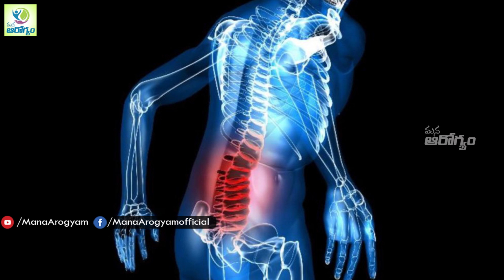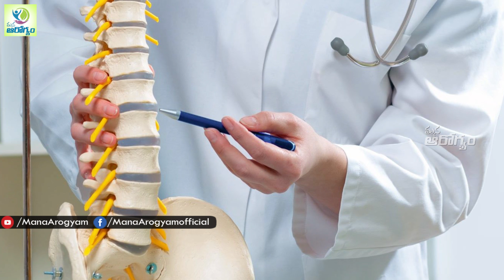నడుము నొప్పికి బెస్ట్ రెమిడీ! | Amazing Remedies for Instant Back Pain Relief | Mana Arogyam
Watch►నడుము నొప్పికి బెస్ట్ రెమిడీ! | Amazing Remedies for Instant Back Pain Relief | Mana Arogyam